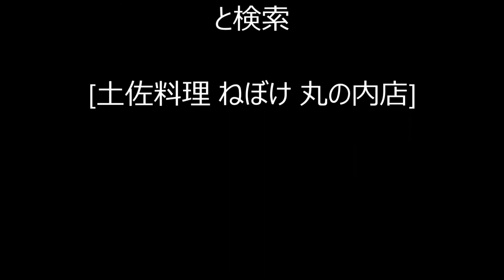クエ鍋 東京 接待 丸の内